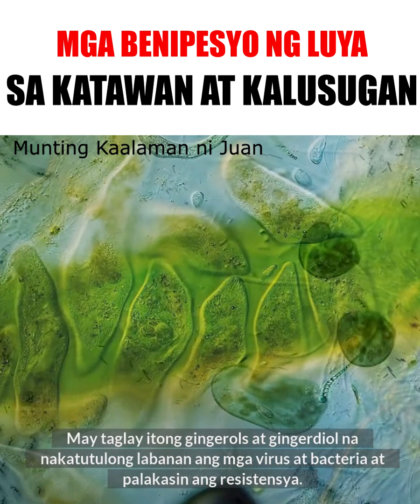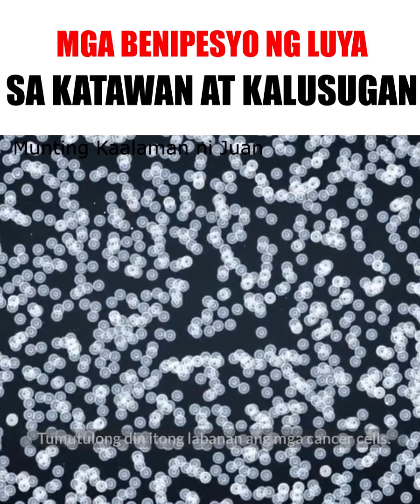Benepisyo ng Luya sa Katawan at Kalusugan na Dapat mong Malaman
Ang luya ay isang bungang-ugat na pinakamasarap at pinakamasustansiyang pampalasa ng mga pagkain.

Kilala itong natural na halamang gamot na ginagamit noong una pang panahon.

Nakakatulong ito  sa digestion, nausea, panlaban sa trangkaso, sa sipon at marami pang iba.

Isa rin ito sa hindi nawawalang sangkap sa mga lutong pinoy dahil sa kakaibang lasa at amoy nito na nagbibigay gana sa pagkain.

Maraming magagandang epekto sa katawan ng isang tao ang luya.

Ang ilan sa mga benepisyo ng luya sa katawan at kalusugan ay ang sumusunod: